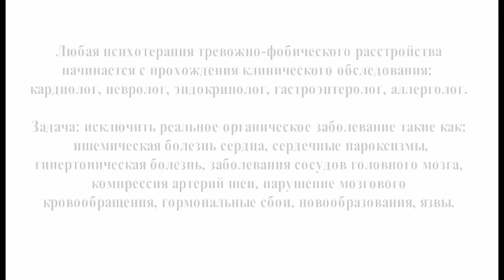Курс от всд и панических атак. Упражнения для панических атак и вегето сосудистой дистонии.